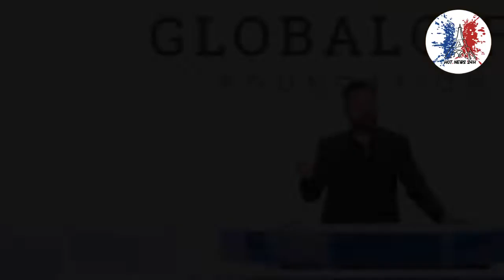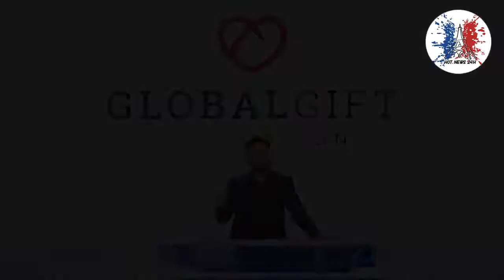💙Le cachet "énorme" réclamé par Benjamin Castaldi pour remplacer Cyril Hanouna aux commandes de TPMP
Présent sur le plateau de Touche pas à mon poste mardi 27 septembre 2022 sur C8, Cyril Hanouna a révélé que Benjamin Castaldi avait réclamé un "énorme" cachet pour le remplacer à la présentation de l'émission durant son absence la semaine prochaine.